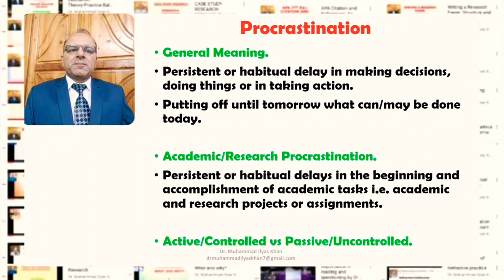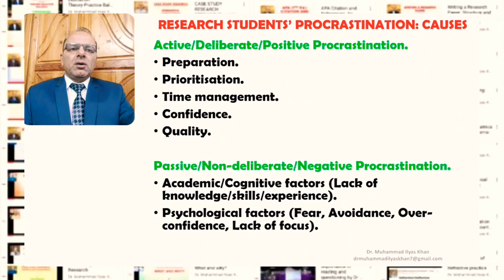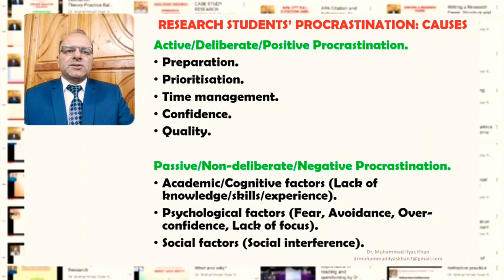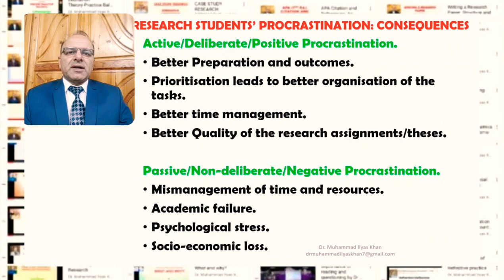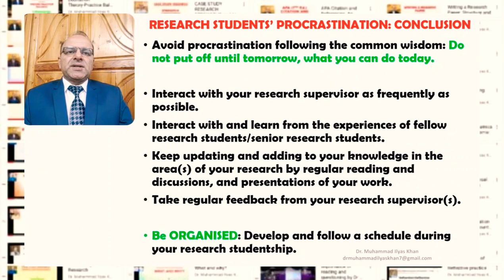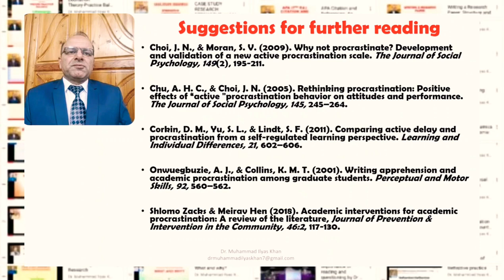Procrastination among Research Students: Causes and Consequences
This lecture highlights the general causes and consequences of procrastination among research students. The lecture also suggests how to deal with the issue of procrastination by research students.